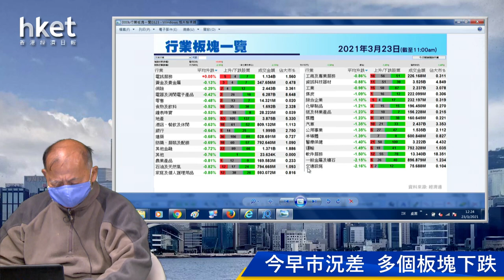今日推介中海物業｜滙豐、德昌電機、港交所、微盟及美團最新部署（2021年3月23日）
恒生指數中午收報28545點，跌339點。期指應如何部署？《香港經濟日報》專欄作者石鏡泉（石Sir）推介中海物業（02669），另亦會分析滙豐控股（00005）、德昌電機控股（00179）、港交所（00388）、微盟集團（02013）及美團（03690）最新部署，詳情待石Sir為你分析。……更多內容：